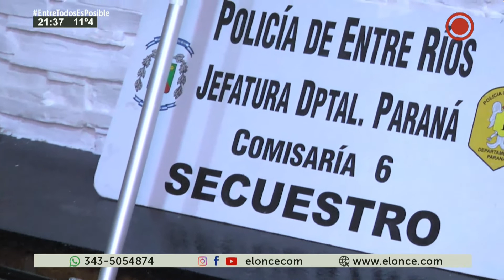Recuperaron motoguadaña robada en jurisdicción de Cria 6